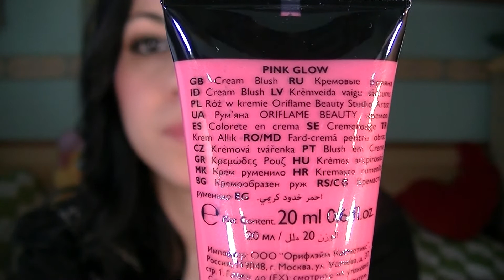Haul Mayo 2013 (Catalogo 6 - Oriflame)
Infórmate y pide tu catálogo Oriflame sin compromiso.